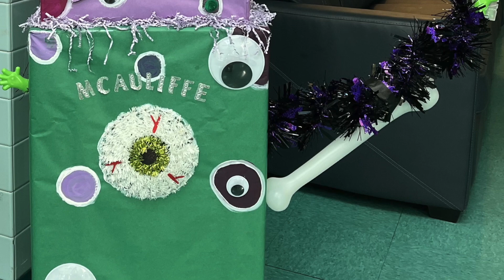Team McAuliffe Morning Announcements 10-20-24